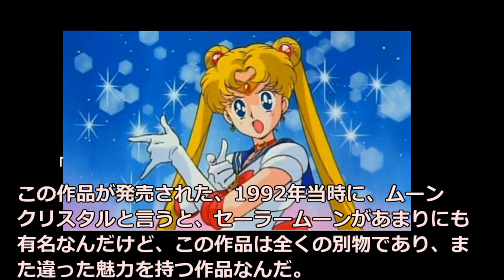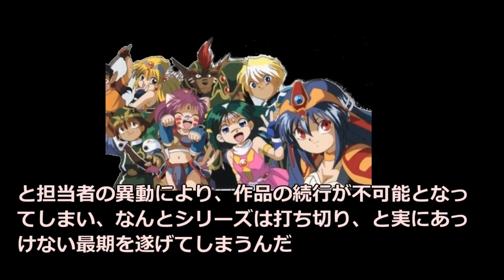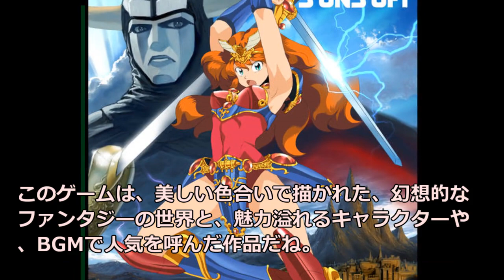ファミコンの懐かし美少女ゲームたち【ゆっくり動画】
1980年代の8ビットの家庭用ゲーム機であるファミコンでは、表現できるグラフィックには限界があり、3Dのリアルなグラフィックなんて夢のまた夢の時代であった
しかし、そんな限られた表現力しか持たないファミコンでも、美少女ゲームに挑戦したゲームタイトルたちが存在していたんだ。

はちきれんばかりの戦うピチピチヒロインが登場、
そして神業的なドット絵で、かわいいい女の子をたんのうできるようになった時代
そんなファミコン時代に描かれた、8ビット時代の懐かしい、美少女ゲームたちを振り返ってゆこう